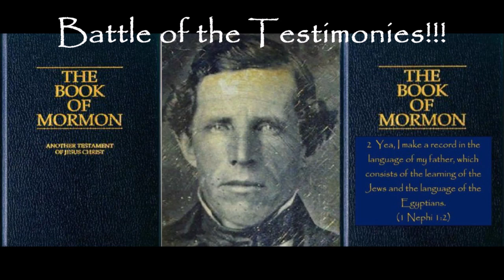Is the Book of Mormon True!!! Science vs Spiritual Witness!!!